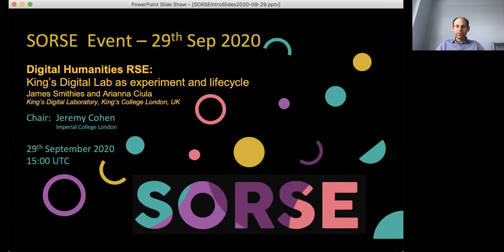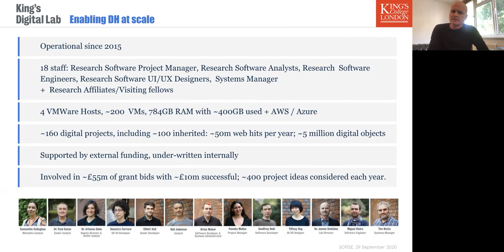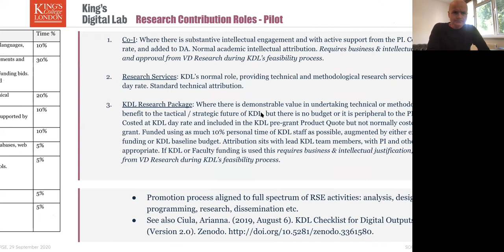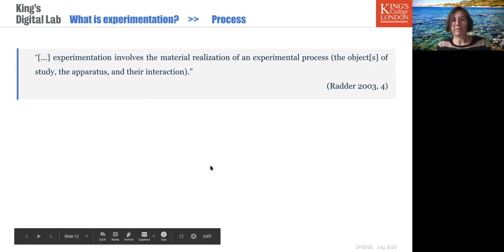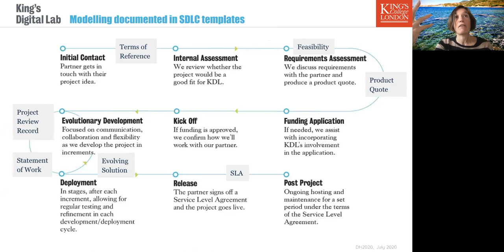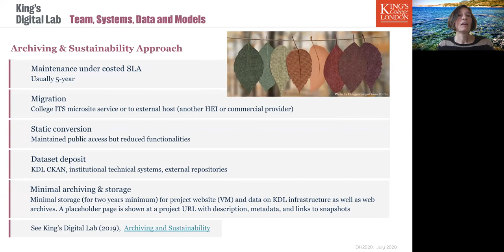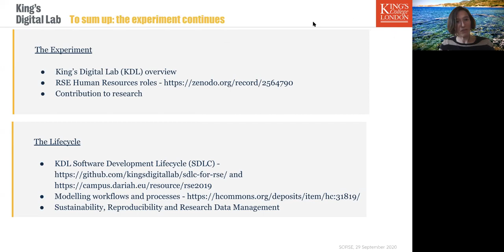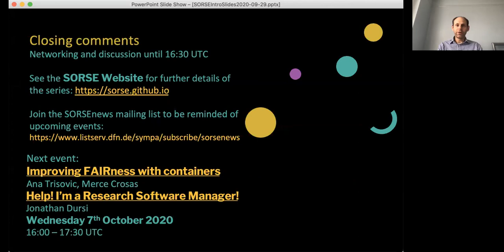Digital Humanities RSE: King’s Digital Lab as experiment and lifecycle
This SORSE event describes King’s Digital Lab (KDL), a Research Software Engineering lab operating within the Faculty of Arts and Humanities at King’s College London (UK). The KDL team of 18 project managers, analysts, designers, engineers, and systems managers specialise in arts & humanities, cultural heritage, and creative industries research and development. The talk will provide a current state overview of the lab, and describe our RSE HR roles and a relatively recent trial initiative that defines the different ways the team can contribute to research. A more technically-oriented overview of our ongoing work in refining the fundamental components of KDL Software Development Lifecycle will also be provided, including descriptions of our modelling workflows, processes, and efforts to increase sustainability, reproducibility, and research data management best practice

About the speakersPermalink
James Smithies is Director of King’s Digital Lab & Reader and Deputy Director of eResearch at King’s College London. He was previously Senior Lecturer in Digital Humanities and Associate Director of the UC CEISMIC Digital Archive at the University of Canterbury, New Zealand. He has worked in the government and commercial IT sectors as a technical writer and editor, business analyst, and project manager. In 2017 he published a monograph for Palgrave Macmillan titled Digital Humanities and the Digital Modern. James is interested in applied and theoretical digital humanities, including data analysis, minimal computing, digital archives, modelling and virtual worlds. He has subsidiary interests in critical and media theory, and postphenomenology. His historical work focuses on the history of ideas, technology (including but not limited to computing), and literature. See his personal website for more information about his work.

Arianna Ciula is Deputy Director & Senior Research Software Analyst at King’s Digital Lab. She has broad experience in digital humanities research and teaching, research management, and digital research infrastructures. She holds a PhD in Manuscript and Book Studies (digital palaeography, University of Siena), an MA in Applied Computing in the Humanities (King’s College London) and a BA Hons in Communication sciences (computational linguistics, University of Siena). She worked at King’s in the past as Research Associate (Centre for Computing in the Humanities, 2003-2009). From 2009 to 2012, she worked as Science officer at the European Science Foundation (Humanities) and from 2013 she worked as Research Facilitator at the University of Roehampton for three years.. Her personal research interests focus on the modelling of scholarly digital resources related to primary sources. She lectured and published on humanities computing, in particular on digital manuscript studies and editing; she has organised conferences and workshops in digital humanities, and is an active member of its international community. She was co-PI in the project “Modelling between Digital and Humanities: Thinking in Practice” funded by the Volkswagen Foundation (2016-18). See list of publications.